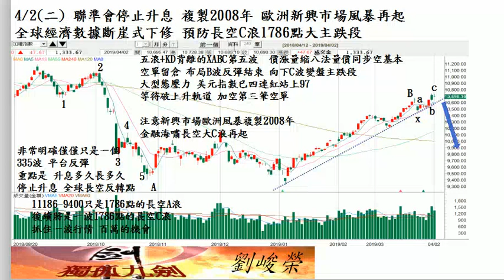20190402 劉峻榮,五分鐘看波浪.